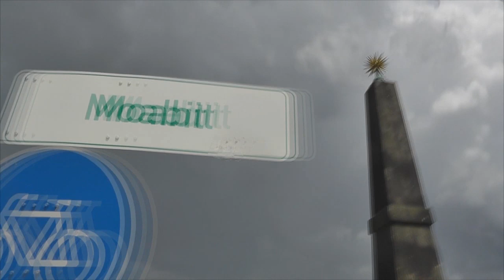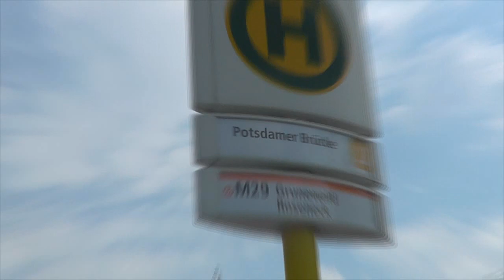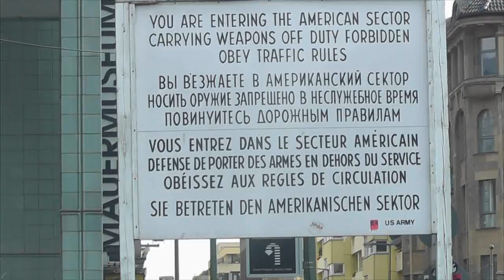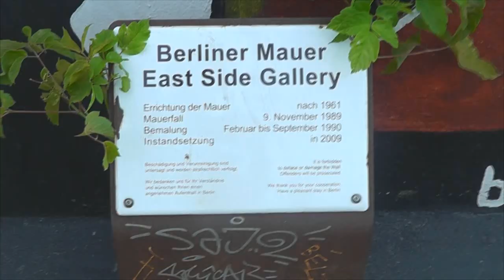Berlin Sigthseeing - 20 Sehenswürdigkeiten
Neue Heimat, neues Video. Berlin bietet ja hunderte an Sehenswürdigkeiten.. Ich habe mir 20 spannende, lustige und interessante herausgesucht und an einem Tag abgeklappert.

Es handelt sich um einen Eigendreh durch HalleWestBros. Weiterverwedung wird gestattet, wenn eine Nennung erfolgt. Folgende Fremdrechte sind zu erwähnen:

Fremdmaterial frei für die kommerzielle Nutzung und GEMAfrei